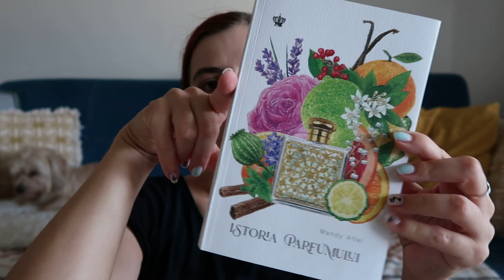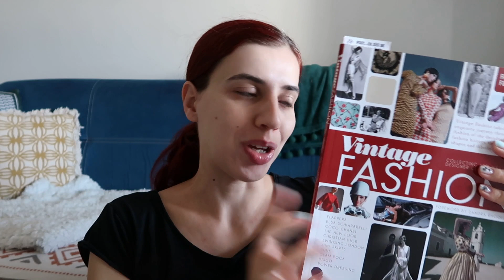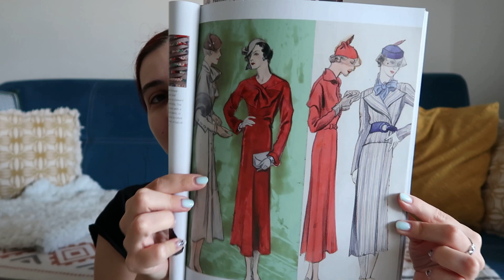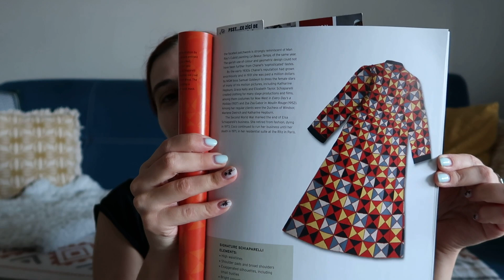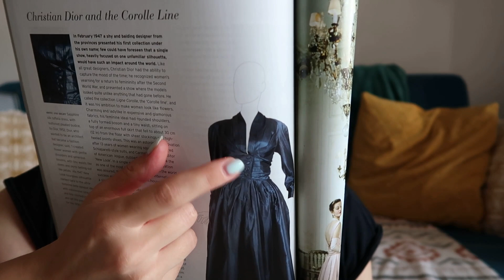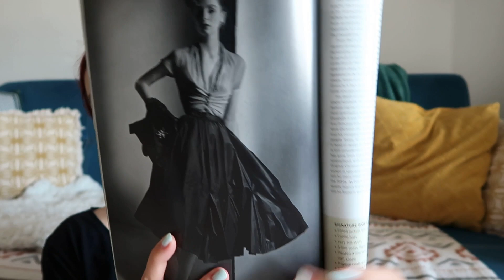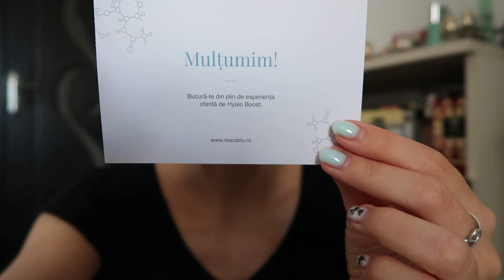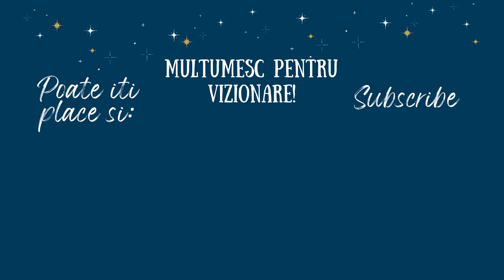Lumanari Bath & Body Works, ce mai citesc, putin din istoria modei si saltea noua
★ Lumanari de toamna de la Bath & Body Works, ce mai citesc, putin din istoria modei si o saltea noua | Daily Vlog | Weekly Vlog
★ Produse mentionate: